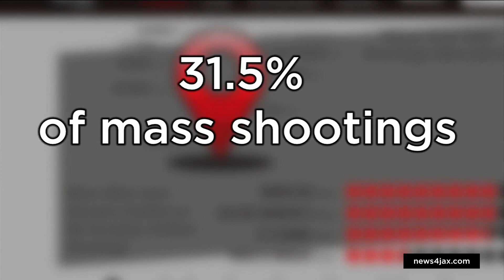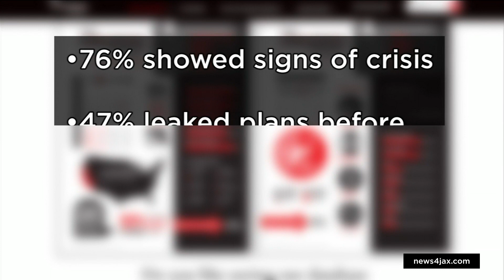In wake of Walmart shooting, data shows workplaces are top target for active shooters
Police in Chesapeake, Virginia, just outside of Norfolk, said there’s no clear motive as to why a Walmart manager would open fire inside the superstore Tuesday night.